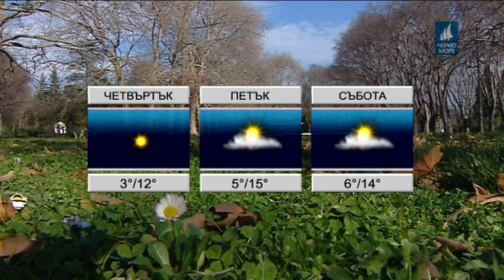ТВ Черно море - Прогноза за времето 31.01.2018 г.